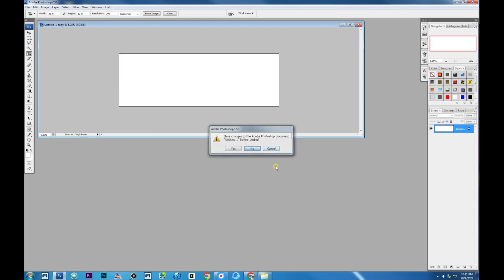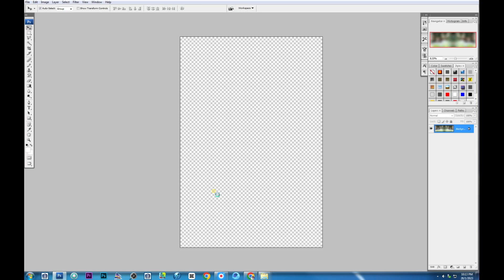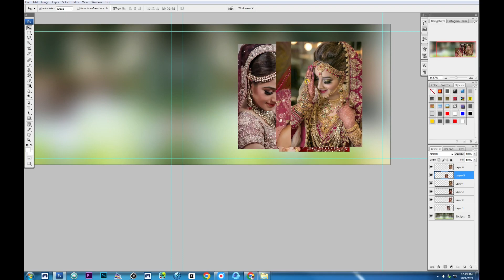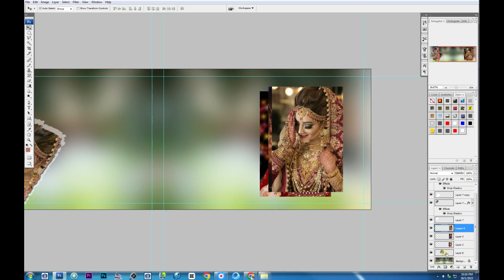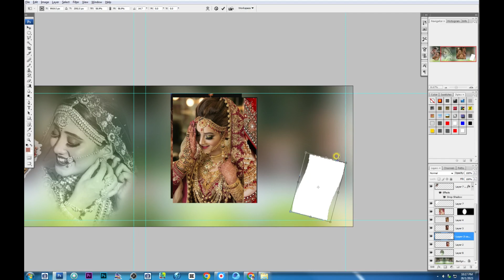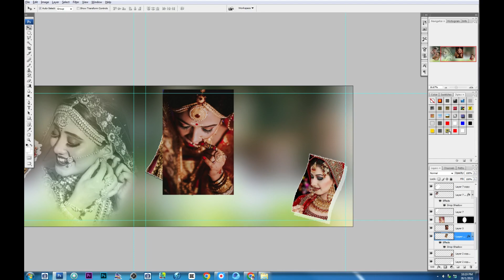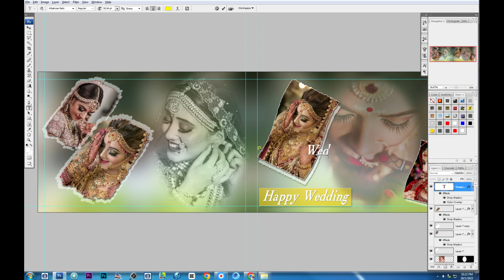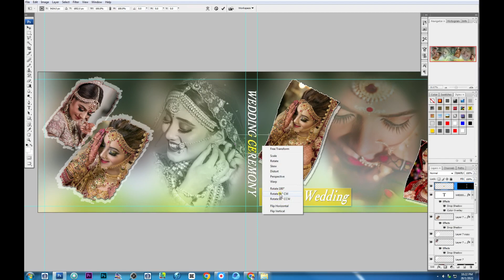How to creat a 5x7 cover 12x36 file esey in photoshop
photoshop tutorial
how to do designing in photoshop
photoshop
how to create 12x36 creative sheet in photoshop tutorial
how to design a collage in photoshop